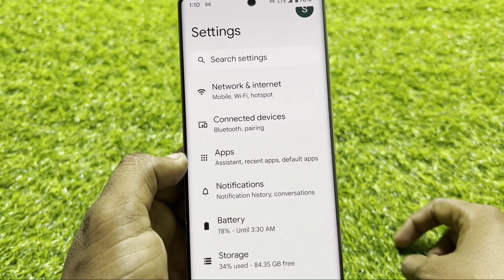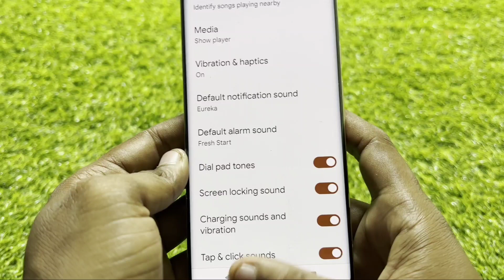Change Default alarm sound in Android 14 || Google Pixel Mobile